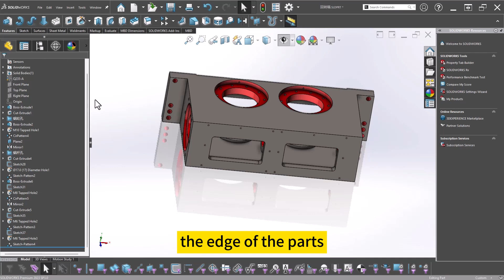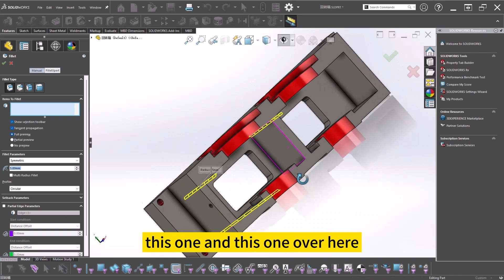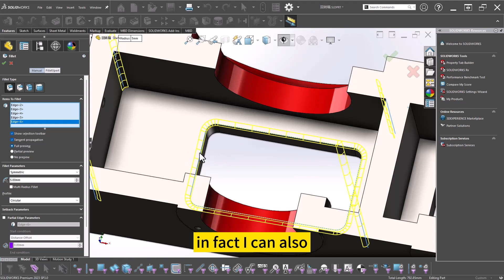how to make a constant size fillet | Solidworks beginner